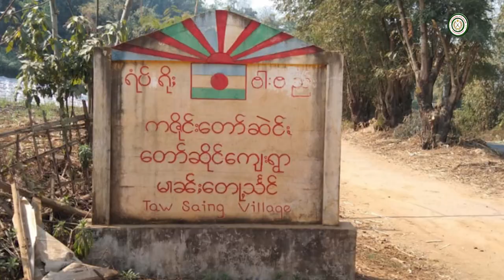Ta'ang TV News 11.2.2023 ဗမာဘာသာ